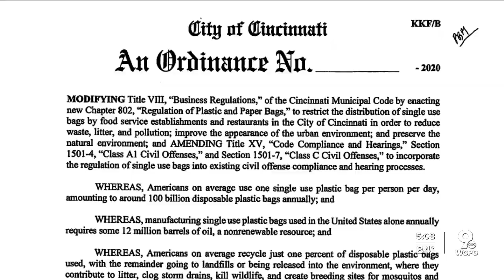Plastic bags could soon be banned in Cincinnati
A Downtown business owner said the switch to paper will just be another setback during a time when businesses are already suffering.